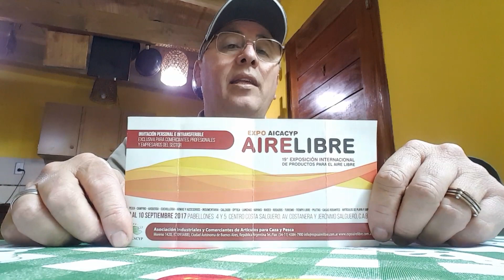Los invito a la Exposición Internacional Expo Aicacyp de productos para el Aire Libre los espero el